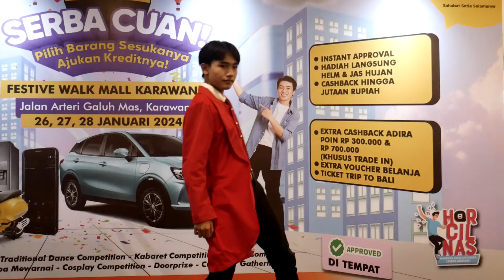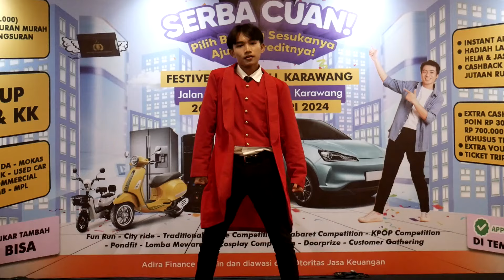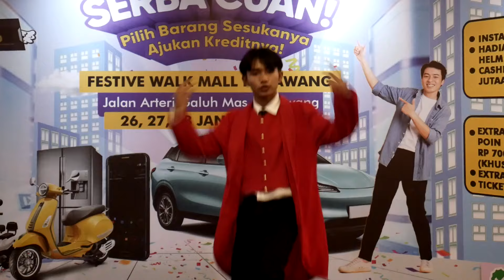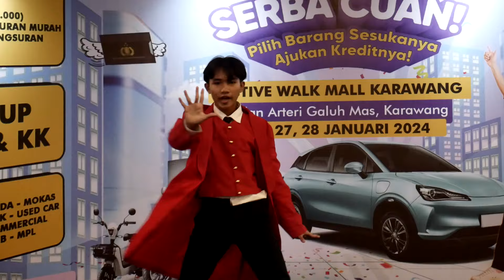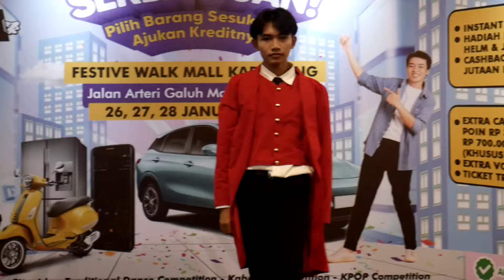Superstar Dance Class - Rifa - Aespa - Girl & Drama - Evaluasi Dance Class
Hallo Guys
Aku Rifa. Aku sedang Dance Girl dan Drama dari Aespa
Mau ingin seperti Aku.
Yuk gabung superstar dance kids. aku sudah belajar banyak koreo dance. sering perform dan setiap dokumentasi akan diunggah di Youtube Superstar agar aku bisa lebih Famous. Karena aku ingin bercita - cita menjadi Idol :)